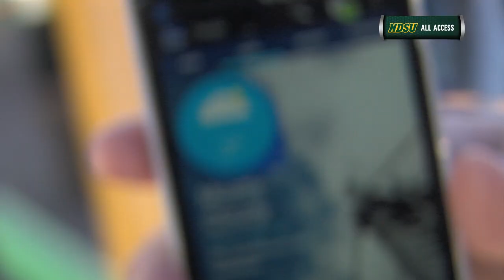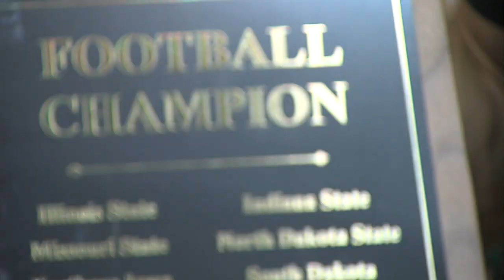NDSU Caps Perfect Regular Season with 42-0 Win Over South Dakota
Highlights from Gate City Bank Field as the Bison finish the regular season undefeated with a 42-0 win over South Dakota.